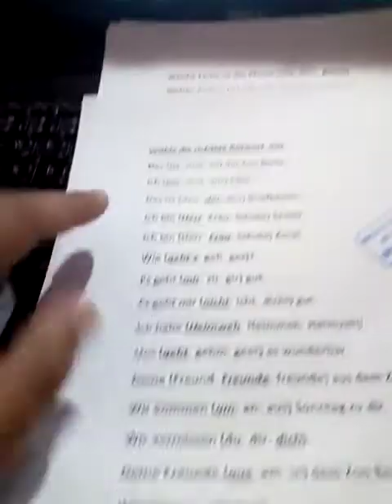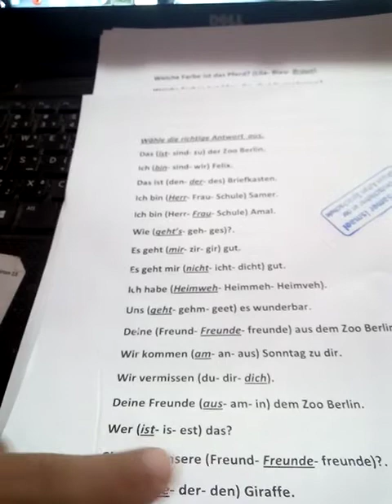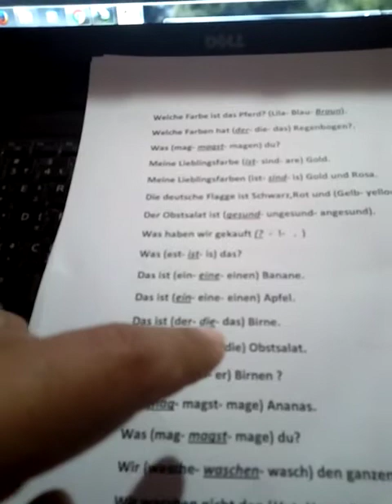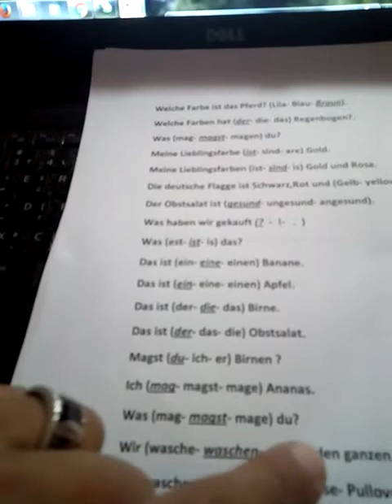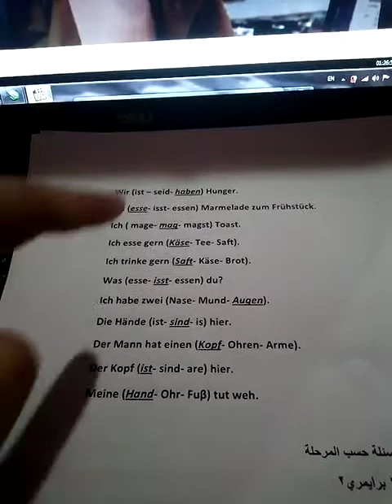إجابة الشيت الأول اختيار من متعدد 50 سؤال